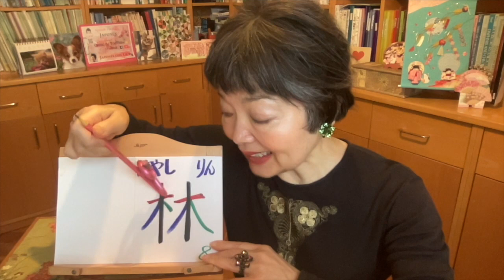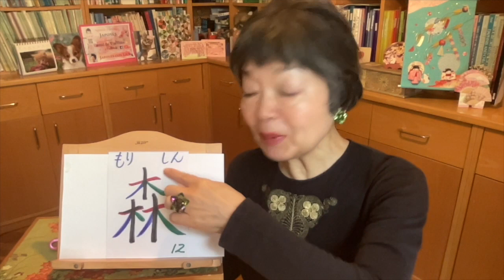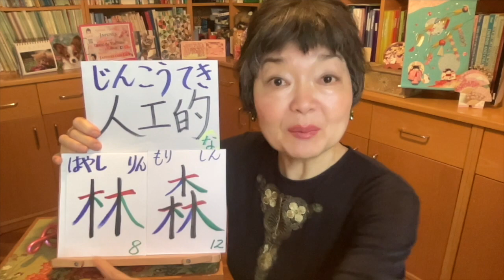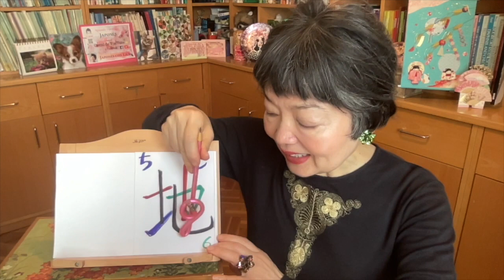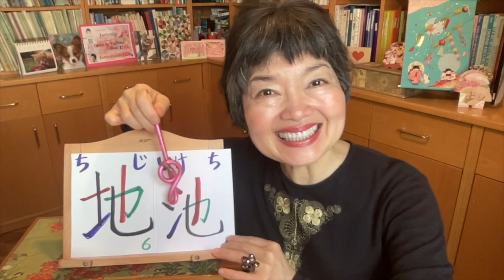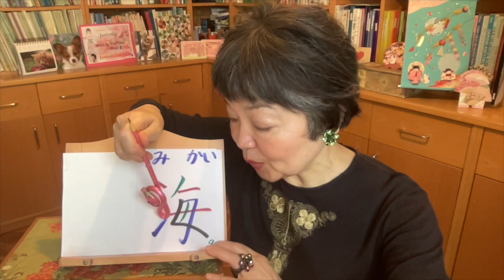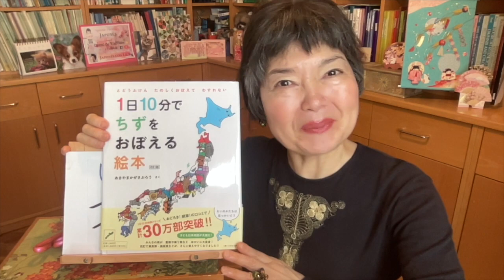KANJI 漢字(NATURALEZA) 1ªParte, NOKEN N4-13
Aprendemos 5 Kanjis nuevos sobre la Naturaleza. Te explico la diferencia entre 林y森 , ya que ambos KANJI se puede traducir como el BOSQUE pero hay diferencias interesantes que saber. Aprendemos muchos JYUKUGO (熟語), la combinación de varios KANJIS.Por ejemplo, puede que ya hayas visto: 風林火山 (un dicho famoso para los GUERREROS o SAMURAIS).Aprender JYUKUGO ayuda a ampliar tu vocabulario y aprender sin demasiado esfuerzo la forma de leer en ONYOMI.
Si disfrutas mis vídeos, ¿considerarías apoyar mi canal haciendo una pequeña donación? Simplemente haz clic en "Gracias" para contribuir. ¡Realmente significaría mucho para mí! ¡Muchas gracias de antemano! ♥️

TODOS mis videos están ordenados y clasificados en diferentes carpetas como “Gramática”, “Vocabulario”, “Hiragana”, “Katakana”, ¨Kanji, Onomatopeyas, Listening, Adjetivos, “Números”, “Recetas”, “Karate”, “Cultura”, “Expresión”, ”Anime”, “Bonsai” etc,

RECOMENDADOS para el nivel NOKEN N4 (por Amazon ESPAÑA)

All About Particles (Está en inglés pero este libro trae muchos ejemplos del uso de las partículas y está estupendo)

Shokyu Yomeru tópico 25 nivel elemental 2

Minna no nihongo Elemental 2 Hyojyun Mondaishu
Los ejercicios más avanzados y más difíciles dentro de este nivel de Noken 4.

Ejercicios de gramática muy completo de bastante nivel (Noken 2 )

The HANDBOOK of JAPANESE VERBS(Está en inglés pero está bien)

１）海岸の近くの土地を買いたいです。
２）ドイツに有名な森があります。
３）林先生はコンビニへ（に）電池を買いに行きました。